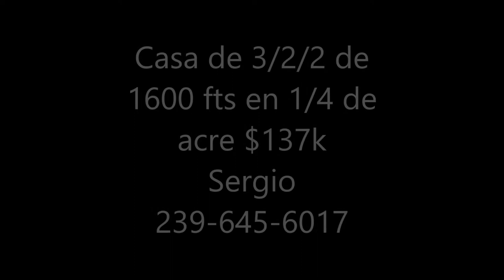DUPLES 3 CUARTOS 2 BANOS 1 GARAJE $850 RENTA MENSUAL SERGIO